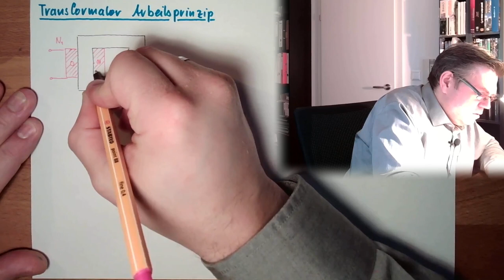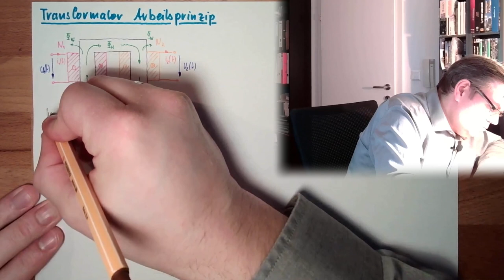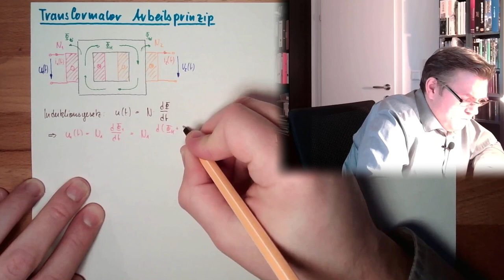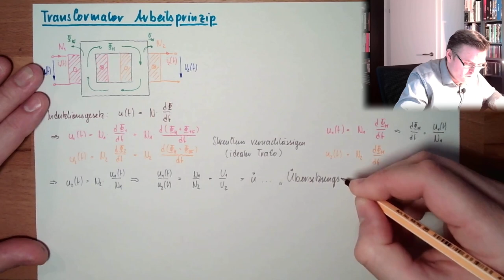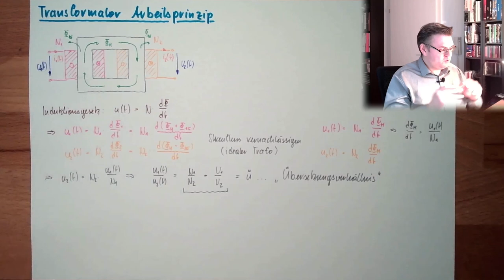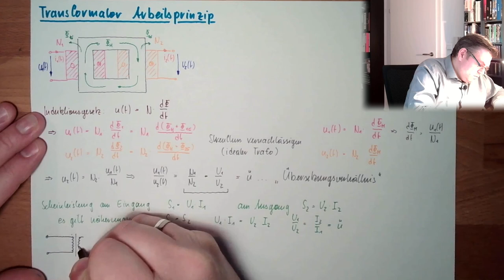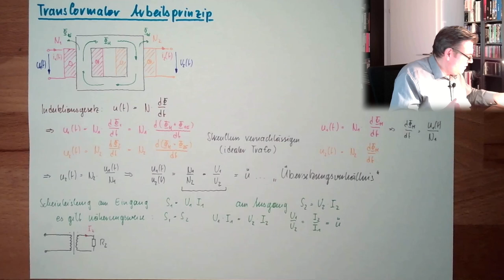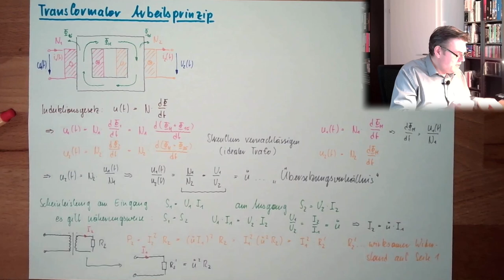TR 04: Arbeitsprinzip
Wie funktioniert jetzt so ein Transformator im Prinzip? Hier lernen wir die Wirkweise im Überblick kennen.